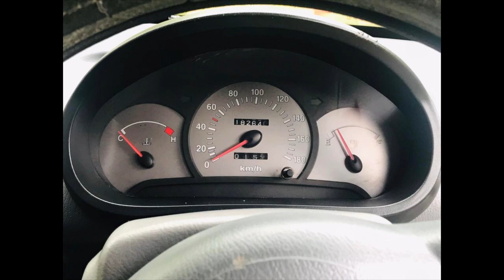Ikman. lk wahana | vehicle for sale in srilanka| Vahana sale srilanka